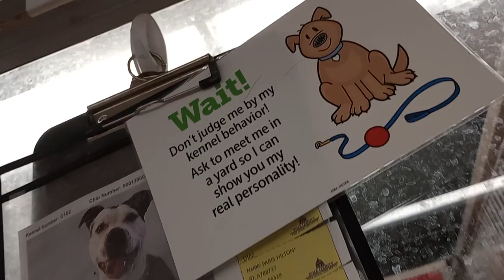Paris Hilton 3y A788737 kennel 102 PACC shelter lovely when doggies bow upon seeing you approach 324